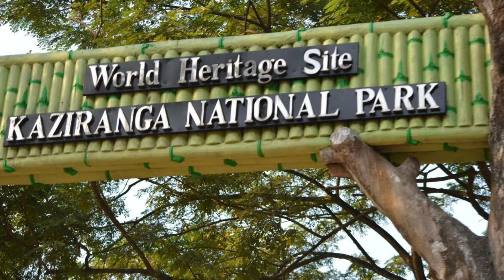Van Bhraman | Ambar 2 | Class 10 | SEBA | Anuradha Sharma Pujari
Must watch the following Educational Videos👇🏻
✍🏻 PLAYLIST FOR MATHS👇🏻
✍🏻PLAY LIST FOR SCIENCE👇🏻
✍🏻PLAYLIST FOR HINDI👇🏻
(Hindi MIL for Class 9 SEBA)
(Hindi MIL for Class 10 SEBA)